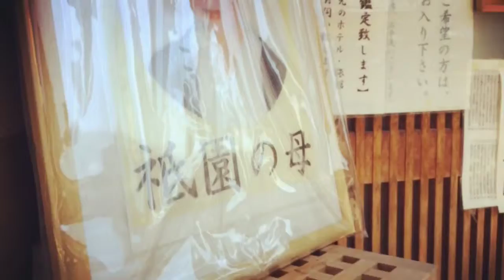My Movie（APR 11, 2014 13:27 - 14:10）